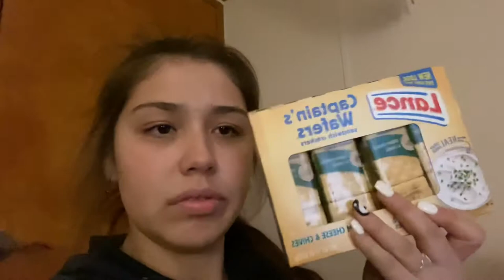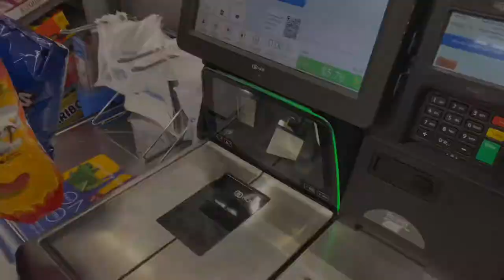Christmas Eve vlog | kylie delarosa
This is my Christmas Eve vlog and I hope you guys enjoy !

Comment more video ideas and what you guys wanna see!

VSCO: @delarosakylie1